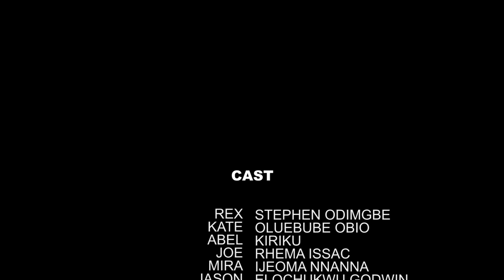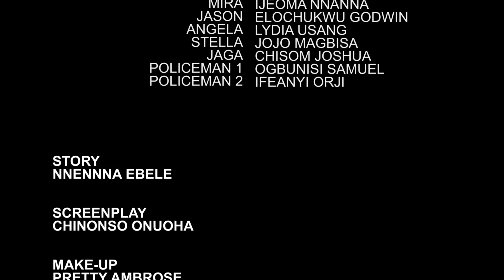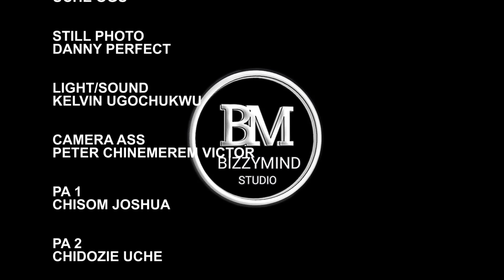STUBBORN TWINS (Full Movie) Kiriku/Ebube Obi/Stephen Odimgbe Trending 2022 Nigerian Nollywood Movie